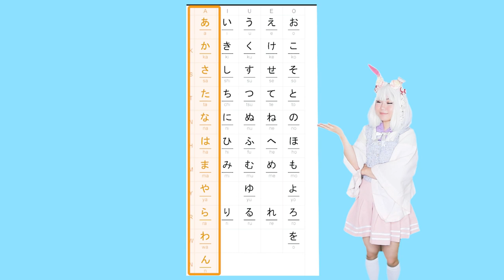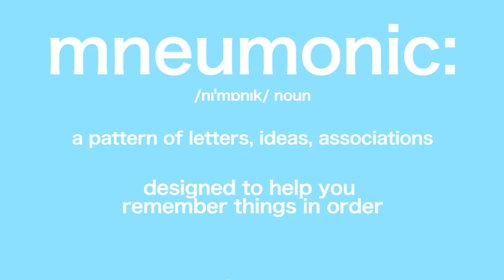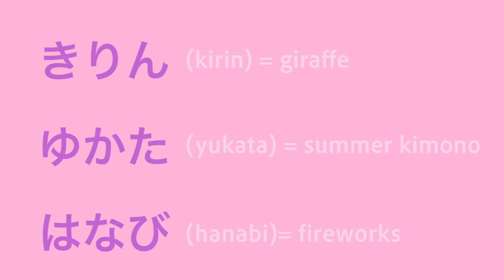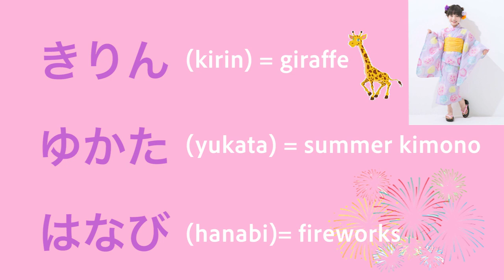Learn Hiragana fast in 3 minutes | あいうえおのうた (Hiragana Song 2021)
The song we've been waiting for! Here's the remix. Thank you for waiting so long, enjoy!

Katakana next!